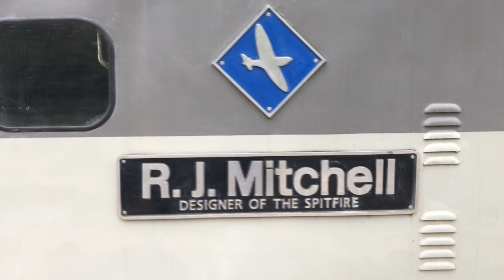Spa Valley Railway Gala 2 October 2021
The Spa Valley Railway Gala to coincide with the cider and beer festival.